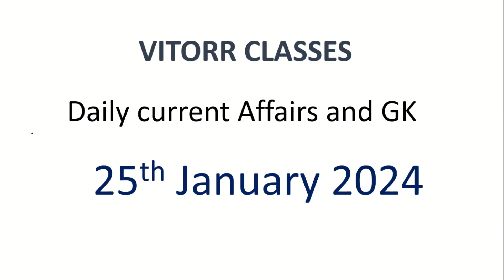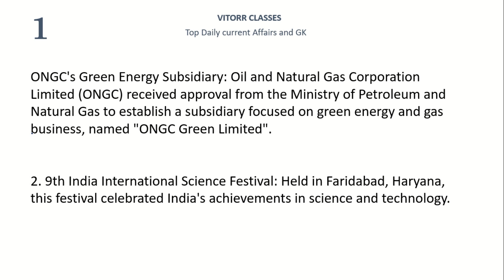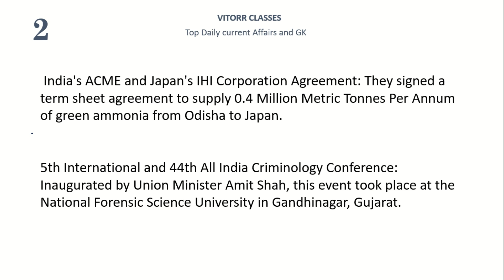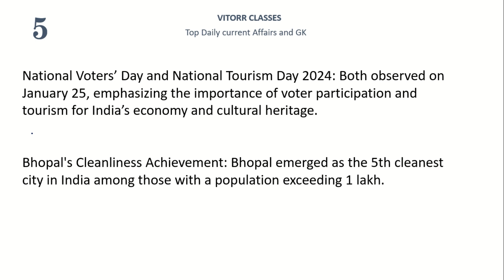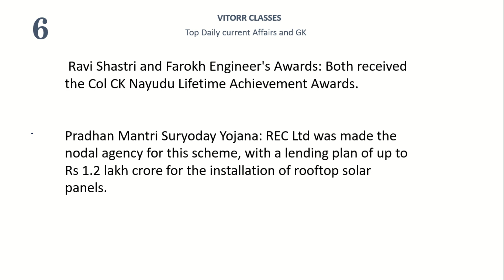25 Jan 2024 Current Affairs India's Milestones National Celebrations